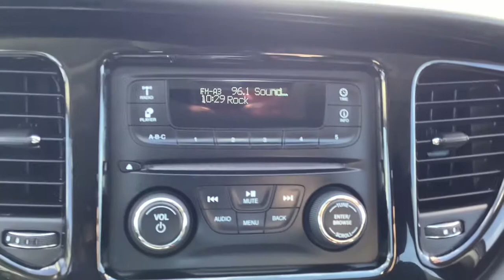2013 Dodge Dart Spokane, Spokane Valley, Post Falls, Deer Park, Airway Heights, WA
GRAY Used 2013 Dodge Dart available in Spokane, Washington at Dishman Dodge Ram Chrysler Jeep. Servicing the Spokane Valley, Post Falls, Deer Park, Airway Heights, WA area.